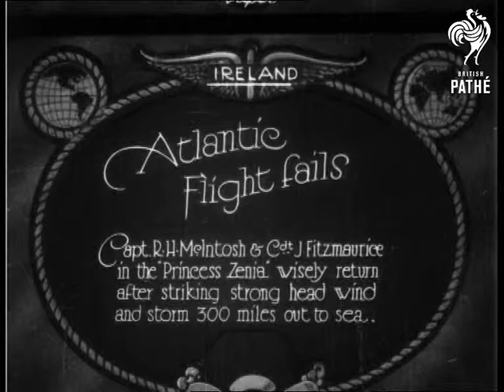Atlantic Flight Fails (1927)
Item title reads: "Atlantic Flight Fails. Capt. R.H. McIntosh & Cdt. J. Fitzmaurice in the "Princess Zenia" wisely return after striking strong head wind and storm 300 miles out to sea."

Ireland

A large crowd surround the pilots as they make their way to their aircraft. The pilot wears goggles and waves from the cockpit, and a young girl held by her father waves back. L/S of plane with prop spinning. A lady in a hat and fur trimmed coat looks pensive and upset, as the plane taxis off. Shot of the aircraft high up in sky.

Note: Lots of spots and flashes on film.
 FILM ID:698.35